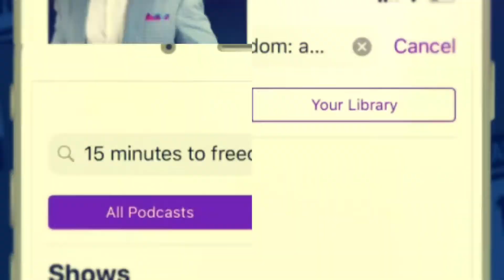Episode 252: Ryan & Lindsay - Lessons From Motherhood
It’s not so easy being a mom.  Frequently they are the most under-appreciated people in the world.  Where dad’s like to look out for themselves, mom’s are always looking out for other people.  I’m not trying to paint with a broad generic brush, but for most this tends to ring true.  Today we get to learn how Lindsay deals with the daily challenges of motherhood, and how I’d deal with the same situations if the tables were turned.